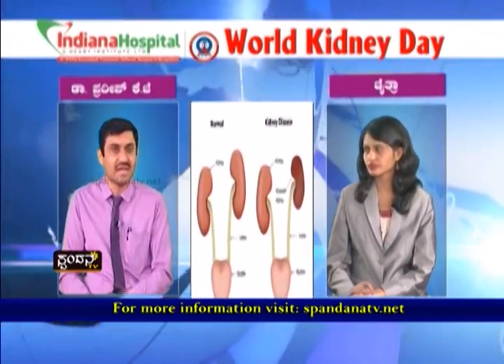World Kidney day | Dr Pradeep K.J - Indiana Hospital and Heart Institute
Indian Hospital and Heart Institute are one of the best Hospital in Mangalore. There are is the expert medical team to manage all the emergency. We provide the best treatment all patients.